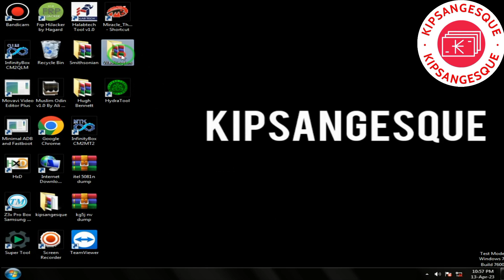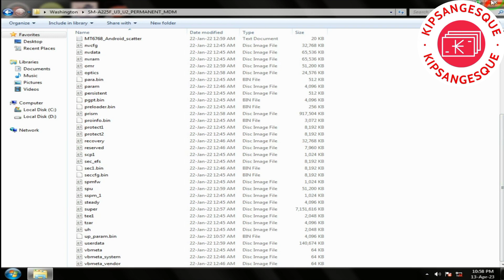Samsung A225F B3 MDM File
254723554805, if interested